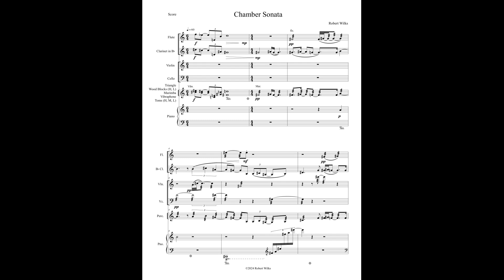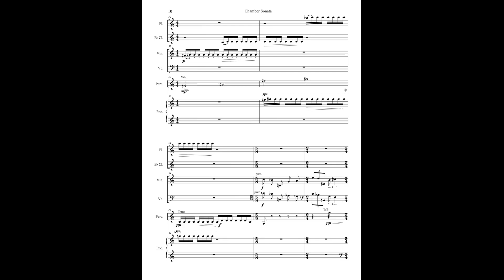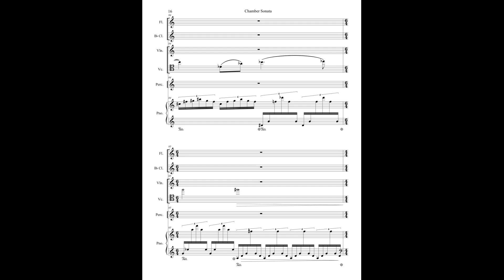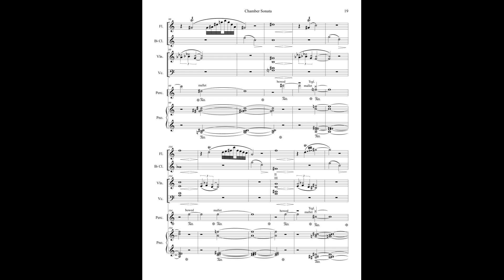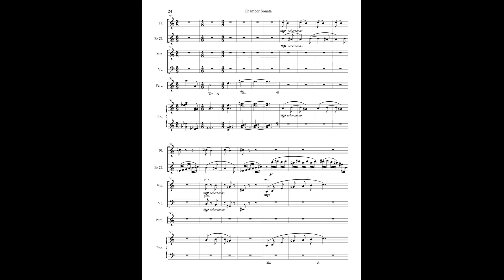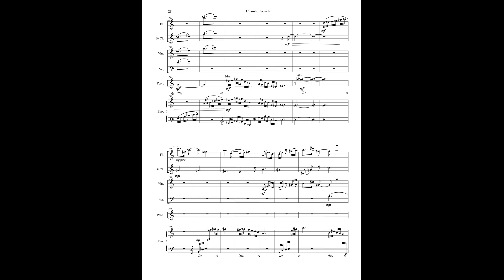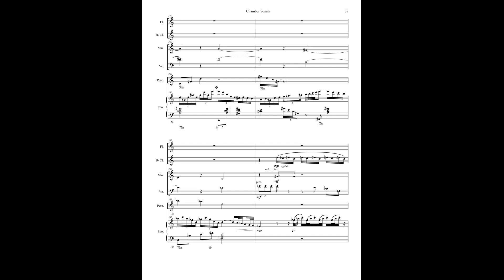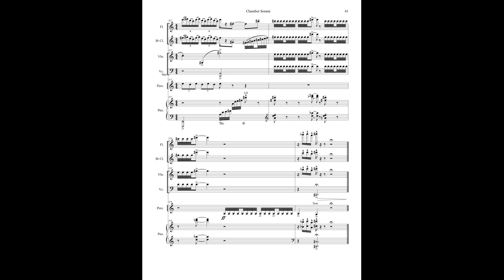Chamber Sonata (2024)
The Chamber Sonata is single-movement piece for mixed chamber ensemble of flute, clarinet, violin, cello, piano, and percussion. The series of contrasting sections is unified by a 4-note melodic cell, a recurring melodic contour, several related chord progressions, and a palindromic duration series. A regular metric pulse drives the piece forward through its varied moods. There is no extra-musical program. Like much of my music, this piece is a synthesis of old and new, plus a few elements from jazz. In my work I aim for beauty and comprehensibility.

I invite you to visit my web for more information about me and my work.

Image background: "Polyphony" by Paul Klee (1932)